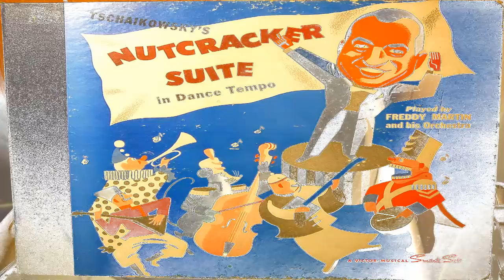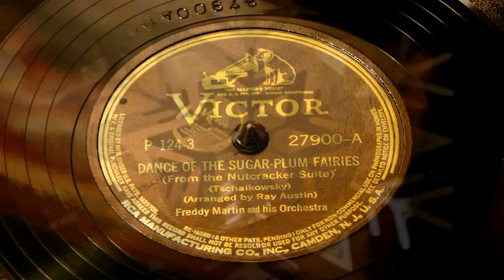Dance Of The Sugar-Plum Fairies - Freddy Martin And His Orchestra (Nutcracker Suite)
Recorded on May 15, 1942. Swing-era bandleader Freddy Martin was born in Cleveland, Ohio, on December 6, 1909; a onetime drummer and C-melody saxophonist, his primary instrument was the tenor sax, and he formed his first band while attending high school. According to the Big Bands Database, after graduation Martin accepted a job with a musical instrument company, and when the Guy Lombardo Orchestra played Cleveland, he attempted to sell the group some saxophones; Lombardo declined the offer but he did hear Martin's band, and was so impressed he later recommended the fledgling orchestra for a date Lombardo himself could not make. From 1931 onward the Freddy Martin Orchestra toured regularly, appearing at venues like New York's Roosevelt Grill, and also frequently guested on radio; throughout the majority of the decade Elmer Feldkamp was the featured vocalist, with the likes of Helen Ward, Stuart Wade, Buddy Clark, and Eddie Stone singing with the group as well. The group's signature song was its arrangement of the first movement of Tchaikovsky's B-flat Piano Concerto; its success prompted Martin to adopt other classical themes as well, and with the addition of Bobby Worth's lyrics they later re-recorded the Tchaikovsky piece as "Tonight We Love," scoring a major hit.
The popularity of the Martin Orchestra ultimately led them to Hollywood, and during the early '40s they appeared in a series of films including 1943's Stage Door Canteen and What's Buzzin', Cousin? Passing through their ranks was a series of noted pianists, among them Jack Fina, Terry Shand, and Barclay Allen; other notable alumni included Merv Griffin, who sang with the group during the 1950s. Martin continued performing on radio and television well into the 1960s, and even served as Elvis Presley's first music director in Las Vegas; during the following decade he enjoyed a long residency at Los Angeles' Ambassador Hotel, and led his orchestra until just prior to his death on September 30, 1983.